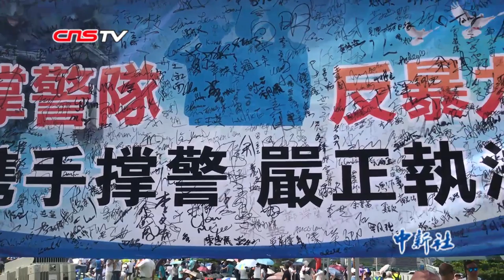大批香港市民齐呼“香港加油” 滂沱大雨中声援香港警察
6月30日，“撑警队，保治安，护安宁”民间声援集会在香港添马公园举行。现场人山人海，大批香港市民手举“撑警队”“爱香港”等标语，高呼“香港加油”“警察加油”，在滂沱大雨中声援香港警察。